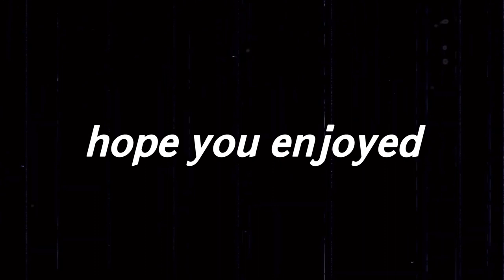the most satisfying fortnite montage [lo-fi]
aesthetic fortnite, aesthetic fortnite montage, aesthetic fortnite edit, aesthetic fortnite map, aesthetic fortnite song

roxanne, roxanne fortnite, roxanne fortnite montage, roxanne tik tok, fortnite montage, leedle leedle lee trippythakid

fortnite montage music, ransom fortnite montage, fortnite montage songs, fortnite montage lovely, fortnite montage panini, fortnite montage bandit,

fortnite season 11, fortnite event, fortnite, fortnite item shop, fortnite live, fortnite song, fortnite chapter 2

forrnite memes, fortnite funny